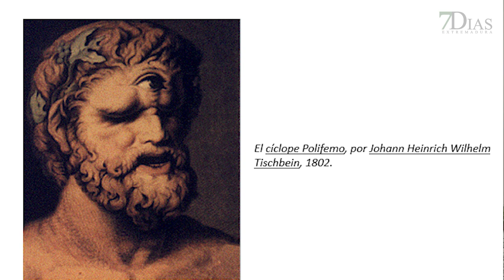7DÍAS ENTREVISTA A ENRIQUE GALÁN, CATEDRÁTICO Y JEFE DEL SERVICIO DE PEDIATRÍA